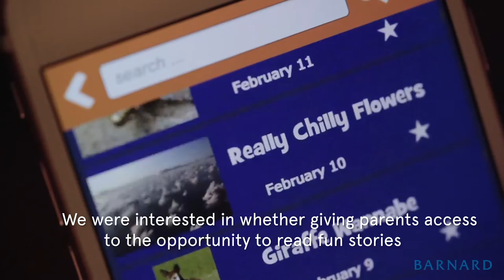Bedtime Math RevCCSocial2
Why does simple math make so many of us uncomfortable? Barnard College President Sian Leah Beilock, along with other scientists, has studied the root of "math anxiety" and strategies to reduce it. According to the research, math anxiety often develops at a young age, even before children start school. Beilock and her team documented the positive impact of an app called Bedtime Math and how making math more fun can be part of the solution.